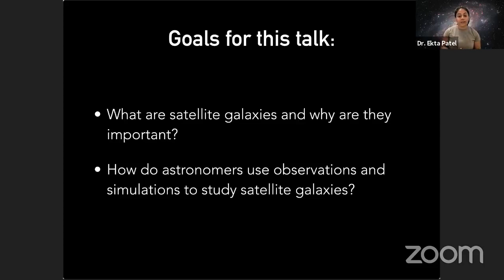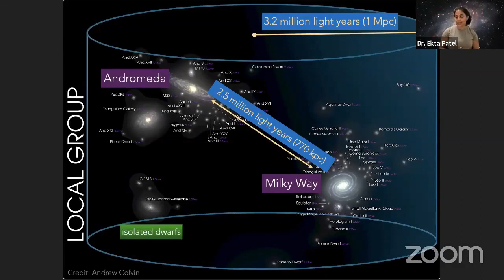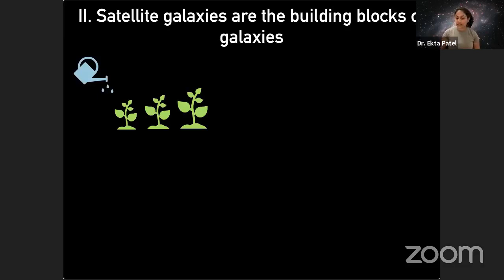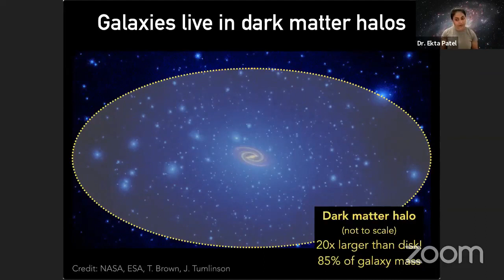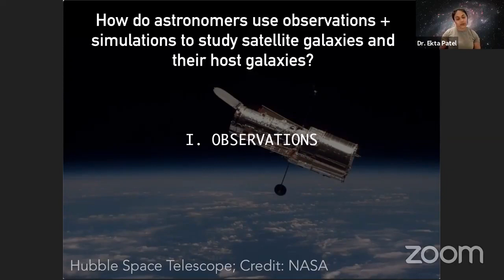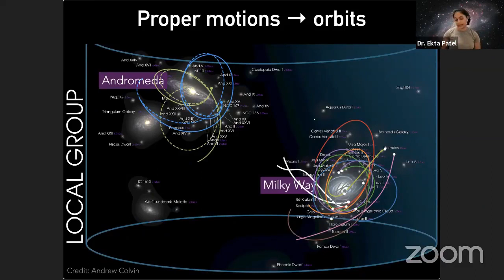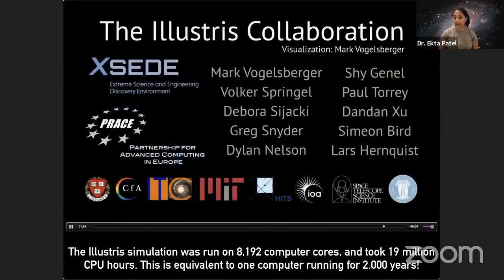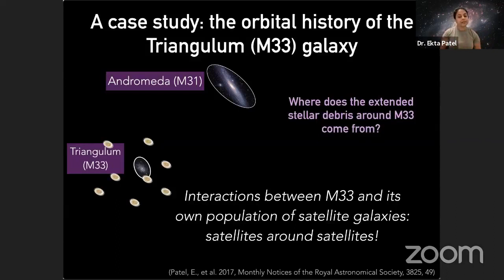EAS Meeting October 2021 - Dr. Ekta Patel, Satellite Galaxies in the Local Group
Our Local Group of galaxies is composed of our Milky Way; its twin galaxy, Andromeda (M31); and the dozens of small “satellite” galaxies orbiting around each of them. Satellite galaxies are thought to be the building blocks of more massive galaxies, therefore tracking the orbital histories of satellite galaxies in the galactic neighborhood is crucial to our understanding of how the Milky Way and Andromeda galaxies arrived at their current properties.